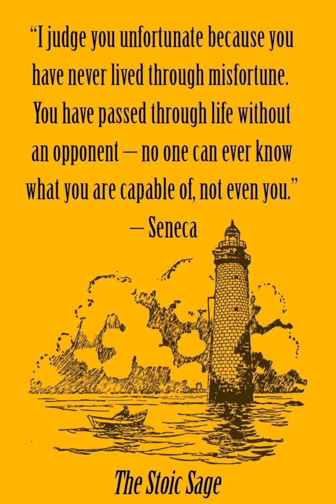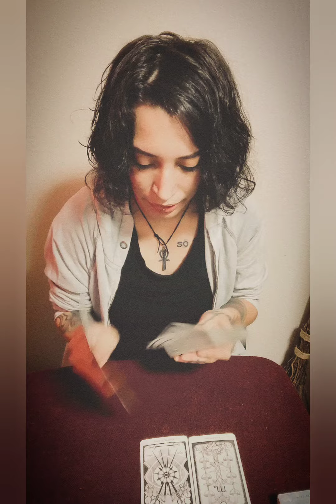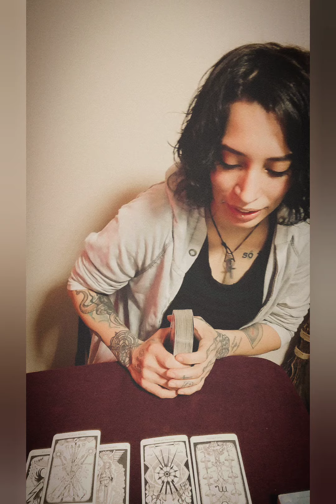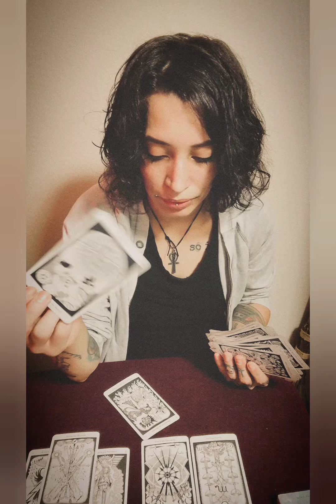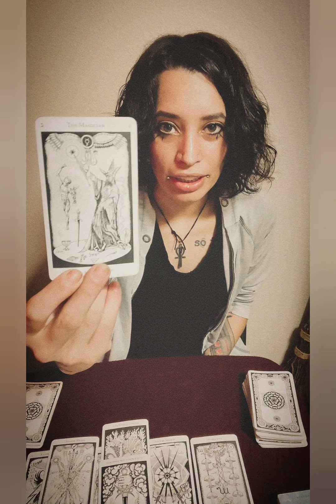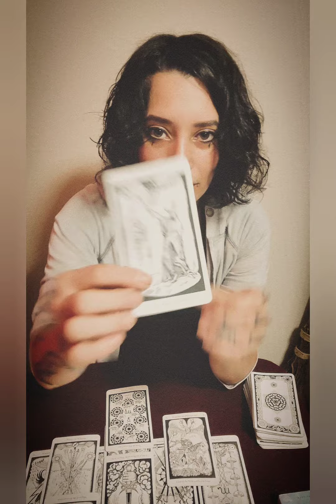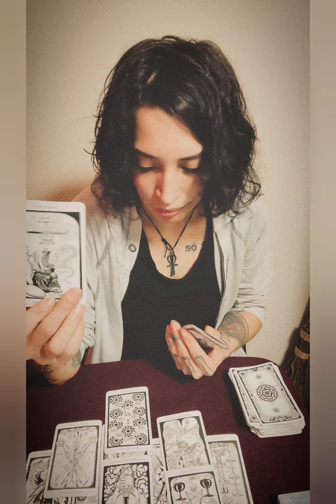Age of Aquarius Prophecy: Let the sun shine in 🔆🔆🔆🔆